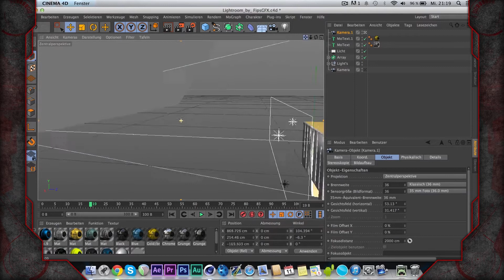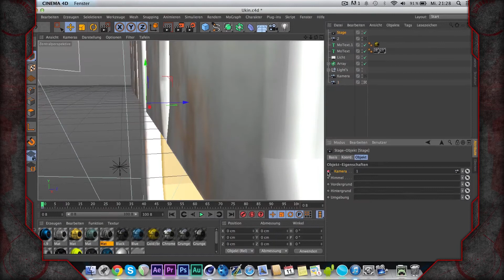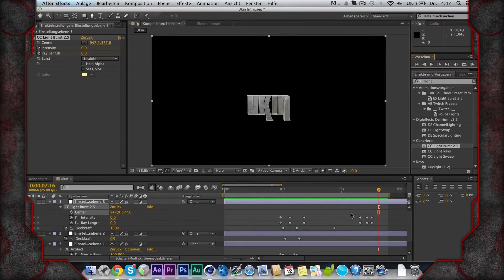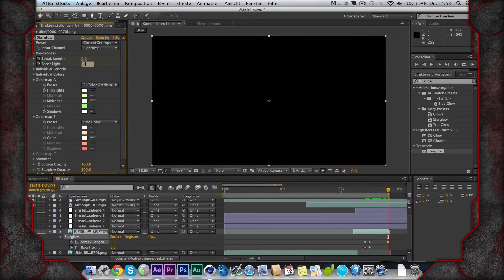Speedart | Winner Intro FB Giveaway UKIN [NEW MAC Book Pro]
Yo

Guys this is a little speedart made with my mac book pro
now i can work mobile :P

Time: ca 1h

Song: don't know :(

DL: EXKLUSIVE!

-RB